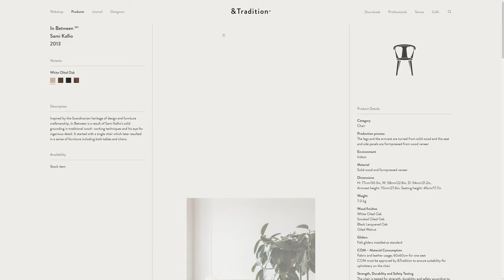&Tradition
&Tradition BY TROUBLE From Denmark.
&Tradition bridges old and new by creating furniture, lighting and interior objects with timeless appeal.